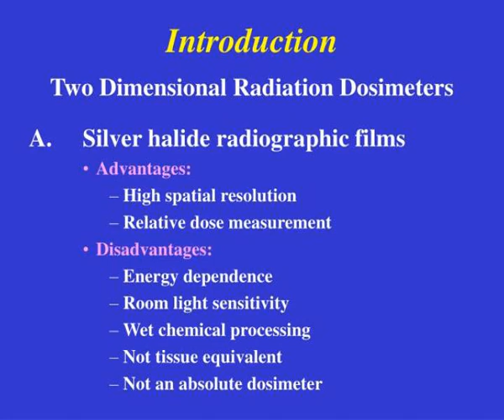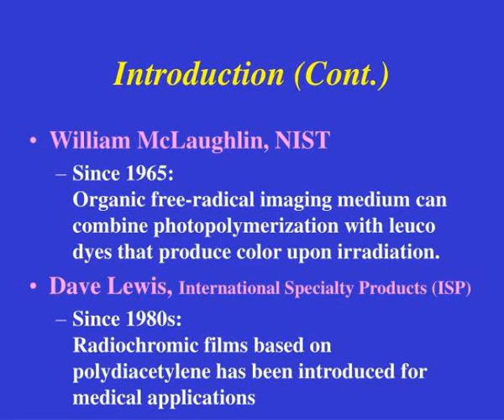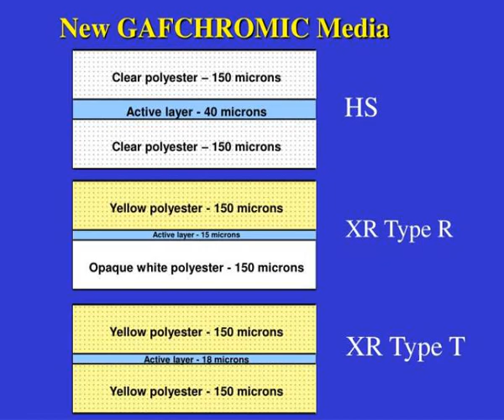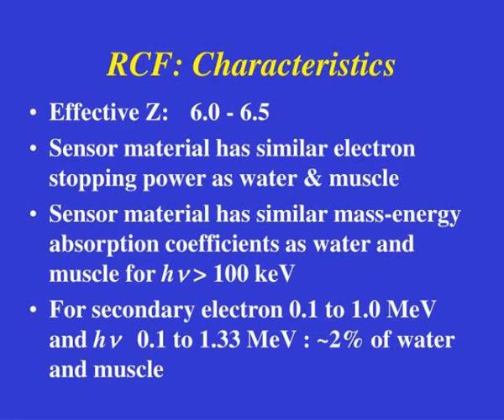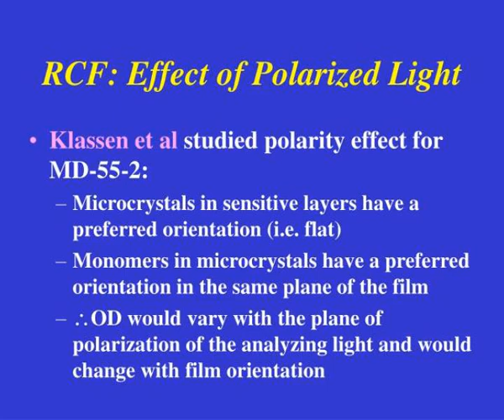radiochromic film dosimetry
Physics Laboratory.  UNITED STATES DEPARTMENT OF COMMERCE  National Institute of Standards and Technology  Gaithersburg, MD 208-0001.  Radiochromic Film Dosimetry.  Christopher G. Soares  Ionizing Radiation Division  National Institute of Standards and Technology.  Important reference. Slideshow 2972917 by keaira
 show1 : slide1

 show2 : slide1

 show3 : important reference

 show4 : important reference

 show5 : introduction

 show6 : introduction

 show7 : introduction cont

 show8 : introduction cont

 show9 : introduction cont1

 show10 : introduction cont1

 show11 : radiochromic films

 show12 : radiochromic films

 show13 : radiochromic films cont

 show14 : radiochromic films cont

 show15 : slide8

 show16 : slide8

 show17 : radiochromic films cont1

 show18 : radiochromic films cont1

 show19 : factors to be considered in selecting 2d radiation dosimeters

 show20 : factors to be considered in selecting 2d radiation dosimeters

 show21 : rcf characteristics

 show22 : rcf characteristics

 show23 : slide12

 show24 : slide12

 show25 : rcf color stability

 show26 : rcf color stability

 show27 : rcf effect of polarized light

 show28 : rcf effect of polarized light

 show29 : rcf dose response

 show30 : rcf dose response

 show31 : slide17